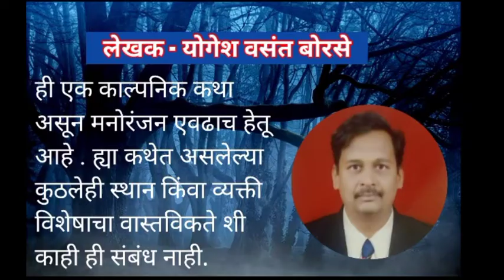फ्रीज.. मराठी भयकथा | Freez Marathi Bhaykatha | Marathi horror story | लेखक - योगेश वसंत बोरसे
Marathi Bhaykatha
Marathi horror story

EDITOR : -  YOGESH VASANT BORSE

On our channel-   You get watch a lot of entertainment like horror stories , scary stories , horror stories in hindi, horror stories in marrathi , hindi bhaykatha , marathi bhaykatha , intresting horror stories , fear stories , motivational horror stories, educational videos , horror and scary video , real horror stories , imagineary ghost storis and videos, ficticious story video and lot of entertainment.

लेखक - योगेश वसंत बोरसे

             विडिओ आवडली असेल तर विडिओला  लाईक करा विडिओ आपल्या प्रियजनांसोबत शेअर करा व चॅनेलला सबस्क्राईब करा , आणि आनंद घ्या अस्सल भीतीचा .

            Founder &   Writter -  Yogesh Vasant  Borse
Watch this scary story and enjoy the real fear.

       Founder & Writter -  Yogesh Borse.

If you like to read dangeours and scary horror stories in hindi marathi and if you like to gain something speciaL for successful life please visit our

Copyright - rights reserve.

Also watch our popular horror stories-
सस्पेन्स स्टोरी  :धोंडिबा फुल स्टोरी  भाग १ ते ९ -

THANKS.
Stay along with us.
Marathi Bhaykatha
Marathi horror story
Marathi rahasya katha
Marathi Haunted stories